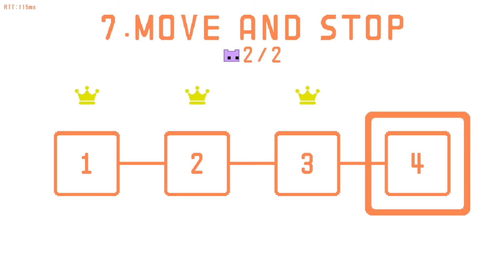Cooperation is Hard | Pico Park ft. Golden Wolf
Me and Golden Wolf play a little bit of Tetris and Breakout. Turns out we're not the greatest Breakout players around. RIP